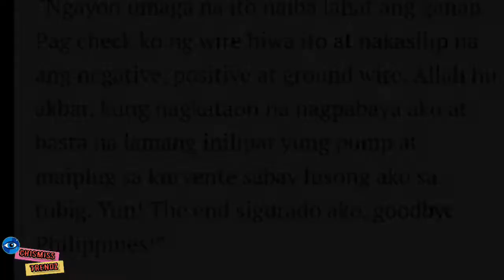" ROBIN PADILLA" MUNTIK NG MAMATAY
Hello! mga ka chismiss, Ako po ay humihingi ng pasinsya dahil ang aking mga videos ay under monetization pa po, at kailangan kung burahin ang mga videos ko na against sa community rules ni YT,sana ay maintindihn nnyu ,yun lang po at maraming salamat GODBLESS at ingat tayung lahat.